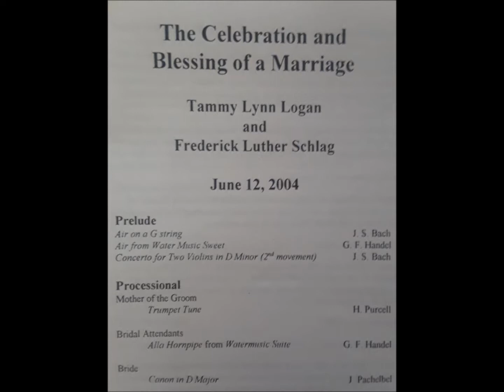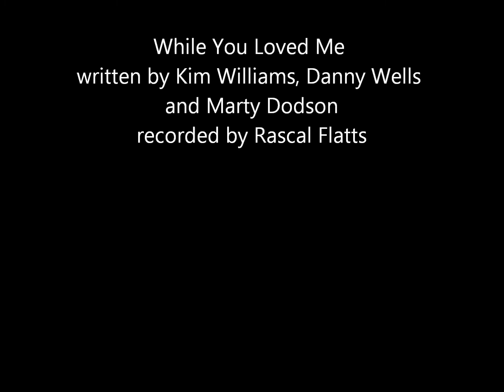June 12 2004